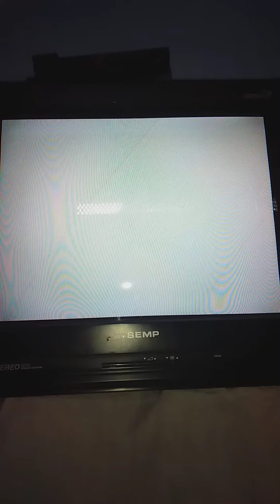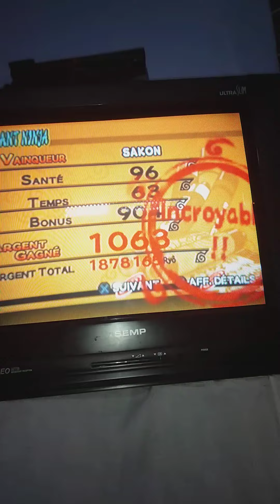Naruto shippuden ultimate ninja 4- Sakon/Ukon nível 2 (eu) vs Gaara shippuden (irmão + novo Asafe)